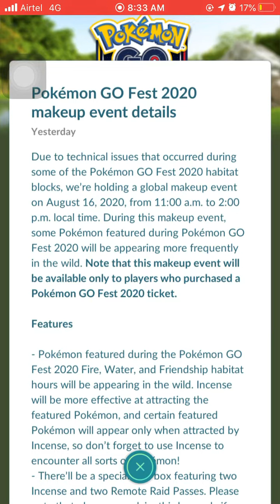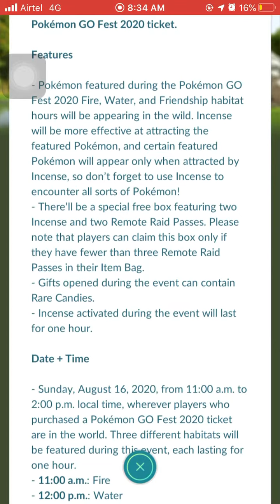Pokemon go fest 2020 again|| lots rare candies|| make Up event|| Pokemon Go (Hindi)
Hello everyone
Poke fest 2020
Makeup event is here
3 habitats
Get rare candies in every gift